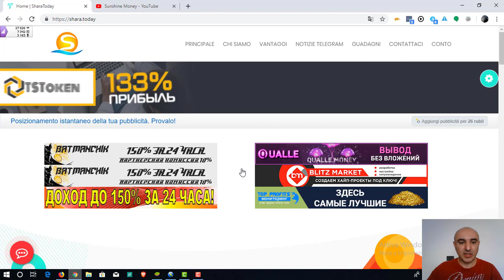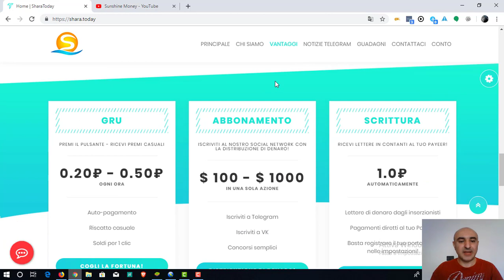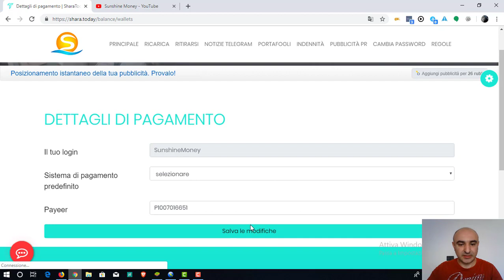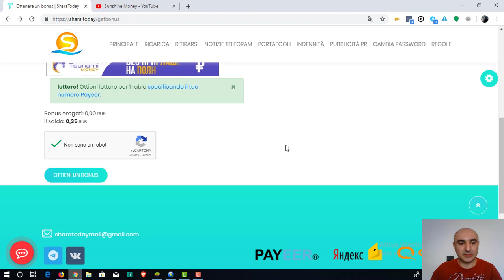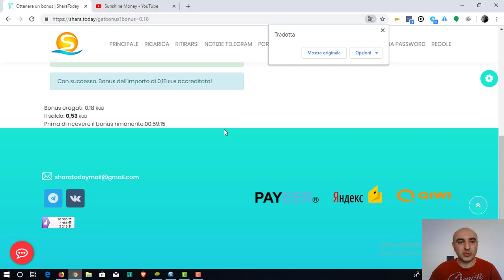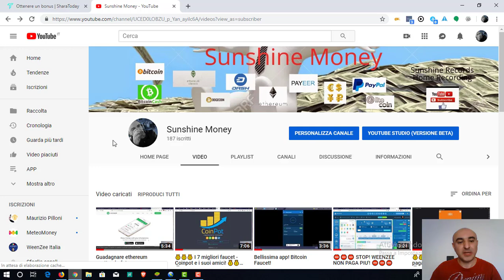SharaToday - Un modo pratico per guadagnare rubli!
SharaToday è una piattaforma molto semplice che dà la possibilità di guadagnare gratuitamente rubli ogni ora risolvendo semplici capcha.

bitcoin: 3DExmBpANuoZhLCMMzDAYqxeu4Y7TH7pov
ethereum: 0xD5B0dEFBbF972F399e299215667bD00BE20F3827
dogecoin: DPzdXE5DKb1Ww8uT9j6XAyFEvykkc7o7Ls